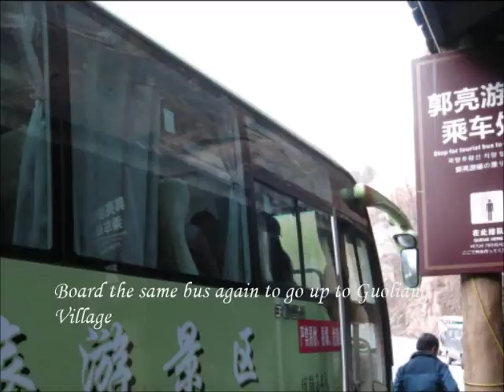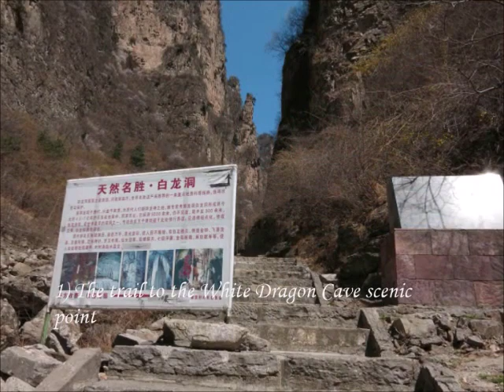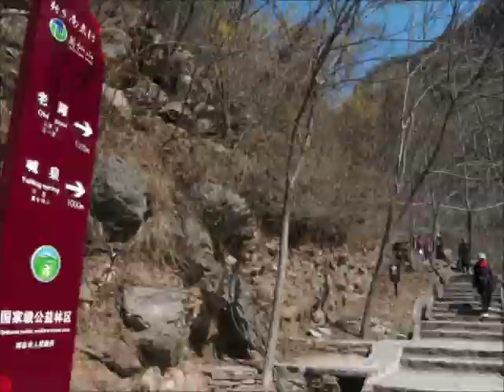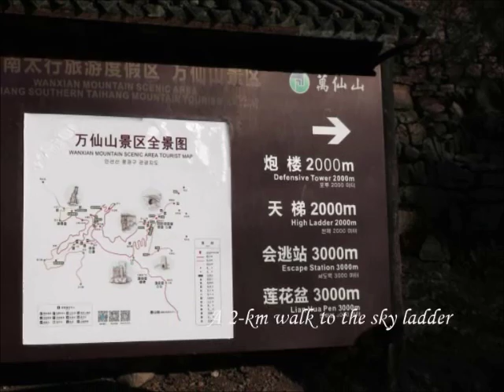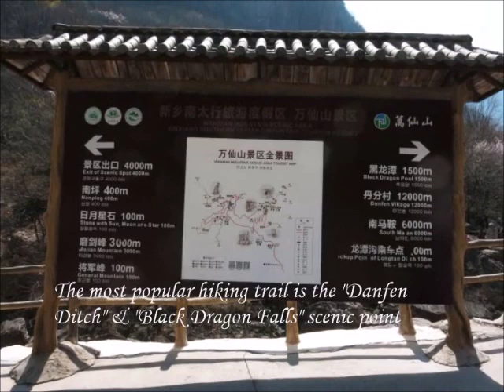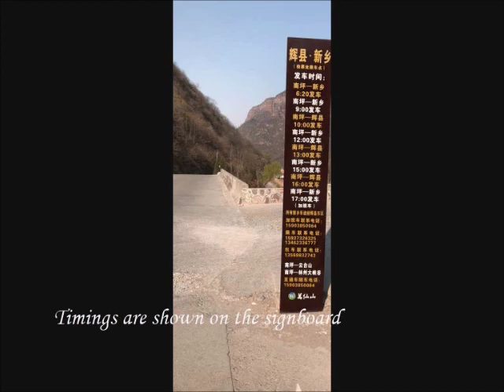Guoliang Village: step-by-step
Guoliang Village is located in Wanxian Shan National Park. Zhengzhou City is the nearest airport and from there, take the train to Xinxiang City. From Xinxiang, take the inter-city bus to Huixian Town. There is regular bus service to Guoliang through out the day from Huixian.